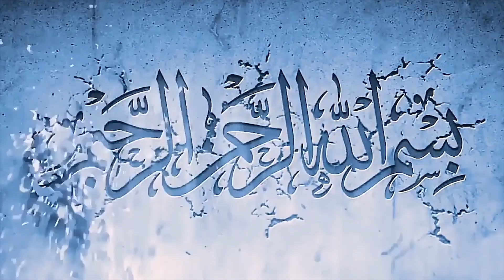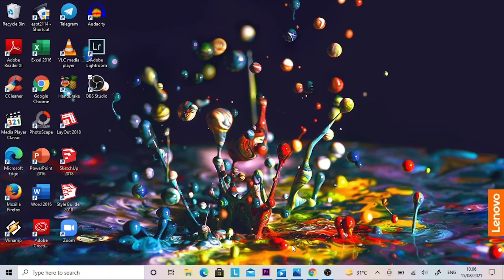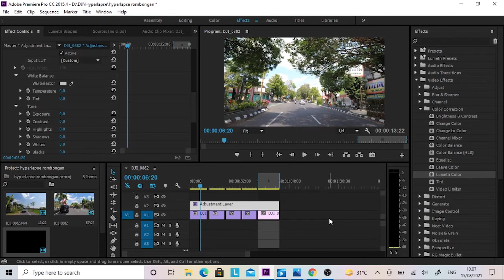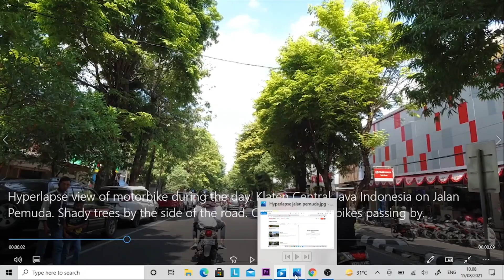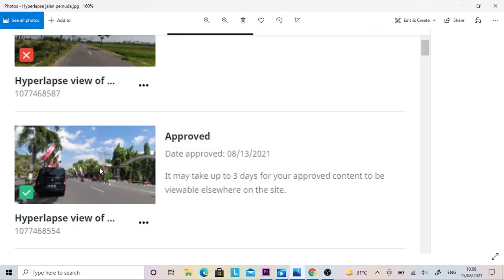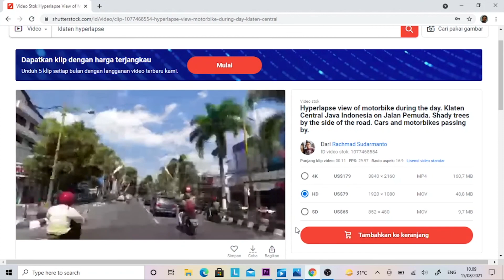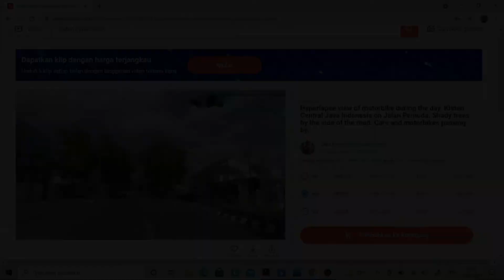Belajar Buat Footage Untuk diJual ke Shutterstock - Hyperlapse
Belajar Buat Footage Untuk diJual ke Shutterstock

Footage merupakan video pendek berdurasi antara 5 detik sampai dengan 59 detik tanpa suara yang dijual di agen microstock seperti shutterstock, adobe stock, pond 5 dan lain sebagainya.

00:00 - Mulai
00:45 - Pembuatan footage
01:29 - Agen Microstock
02:09 - Pembuatan footage hyperlapse
02:49 - Penetuan awal dan akhir footage
03:59 - Titik awal
04:43 - Titik akhir
05:32 - Spesifikasi komputer
06:00 - Edit seperlunya
06:46 - Hasil footage yang sudah dirender
07:37 - Footage di approved oleh Shutterstok
08:11 - Hyperlapse view of motorbike during the day. Klaten Central Java Indonesia on Jalan Pemuda. Shady trees by the side of the road. Cars and motorbikes passing by. Tampilan hyperlapse sepeda motor di siang hari. Klaten Jawa Tengah Indonesia di Jalan Pemuda. Pepohonan rindang di pinggir jalan. Mobil dan motor melintas.
08:39 - Penyemangat buat contributor
09:43 - Berdoa setiap kali submit content

Link footage :
Hyperlapse view of motorbike during the day. Klaten Central Java Indonesia on Jalan Pemuda. Shady trees by the side of the road. Cars and motorbikes passing by.